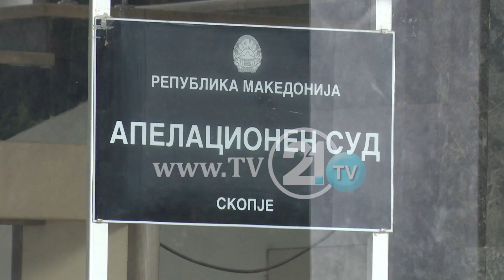Адвокатите на одбраната пред апелација – „Диво Насеље“ нема врска со тероризам“